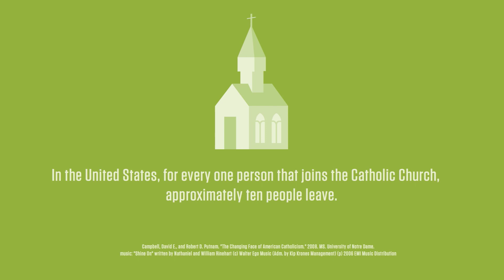New City Catholic Church | the Catholic Church is dying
One of four video ads for New City Catholic Church. New City is a hypothetical Catholic parish with the mission to help Catholic parishes around the United States improve their church communities to better share the Gospel with those in the Church, those fallen away from the Church, and those who the Church still has yet to reach.

(This video is an updated version of the original video submitted on March 7, 2010. The only change is the direction of the church. It is now facing left instead of right.)